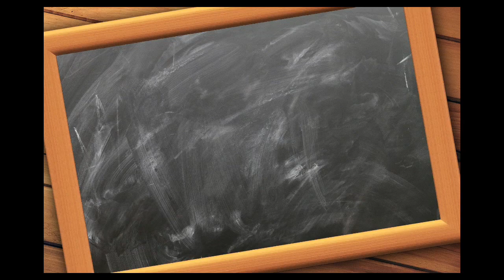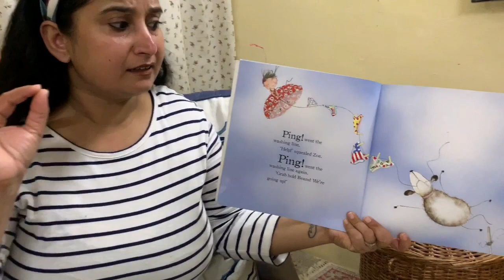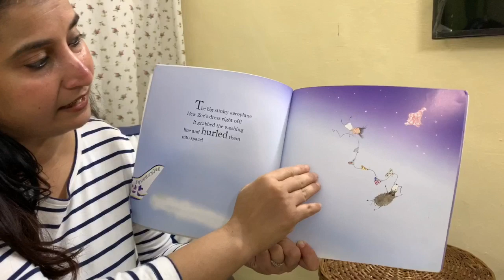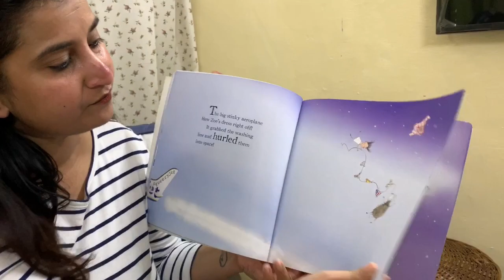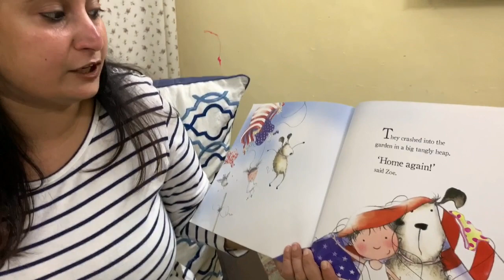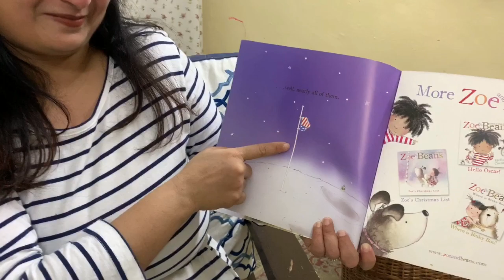Story Telling : Lockdown Series :Zoe and the Beans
Hi people

Here’s a story of adventurous and clever Zoe and her dog Beans…who went upto the moon and came back.

It’s an amusing one…hope you’ll like it.

Finally the quiz is here…

Quiz questions:-

Q1) The planets spin around the sun like ________? (Story- Bhoomi)

Q2) Who is bhoomi’s friend ?(story- Bhoomi)

Q3) In which town did Gulab live ? (Story- Magnolias)

Q4) What did Gulab get for Kusum in the end ?(Story - Magnolia)

Q5) Complete the sentence:-
“Gajapati Kulpati was a big elephant, Gajapati Kulpati was a _______ elephant “ (story-Gajapati Kulpati)

Q6) Who advised to build a home for Gajapati Kulpati ?(story-Gajapati Kulpati)

Q7) Write the Full name of the elder son -Tikki Tikki Tembo ________
(Story - Tikki Tikki Tembo “)

Q8) What did the Name -“Chang” mean ? (Story - Tikki Tikki Tembo “)

Q9) Who marched into the Royal Kitchen and stomped the foot ?( Story - Bondapalli)

Q10) What did the Royal cook make for the Prince?(story-Bondapalli)

Q11)Complete the sentence:-
“Where are you meeting him ?
Here by this stream ..
And his favourite food is Owl ________”(The Gruffalo)

Q12) Who invited the Mouse to his log pile house ?(Story - The Gruffalo)

Q13) What was the thing Ferdinand liked to do the most ? (Story- The story of Ferdinand)

Q14) Which City they took Ferdinand for bull fight ? (Story- The story of Ferdinand)

Q15) Which Two crayons fought amongst themselves? ( Story - The day crayons quit)

Q16 ) What was the colour of the Whale in Duncan’s new picture? ( Story - The day crayons quit)

Q17 ) Who said “Neigh” when thieves arrived in the farm at night ? (Story- What the ladybird heard?)

Q18) Which Farm animal were the thieves planning to steal ? (Story- What the ladybird heard?)

Q19) Complete the sentence:-
“Zoe’s dress inflated like a __________?(Story - Zoe and beans -pants on moon )

Q20) What was the parachute made up of ? (Story - Zoe and beans -pants on moon )

Happy Quizzing !!!